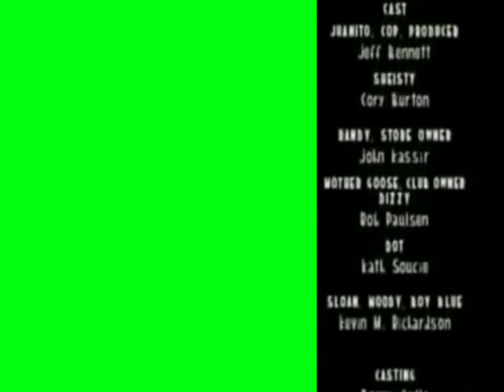Oh Yeah! Cartoons End Credits With Green Screen